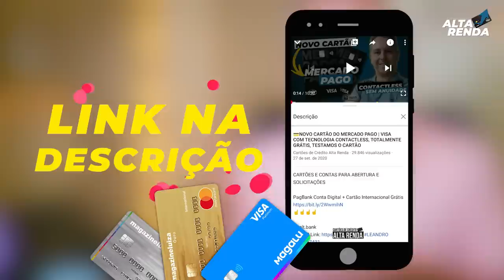💳MAGALU COM TRÊS CARTÕES, PRATA, GOLD E PLATINUM, QUAL É O MELHOR DO MAGAZINE LUIZA? SEM ANUIDADE.